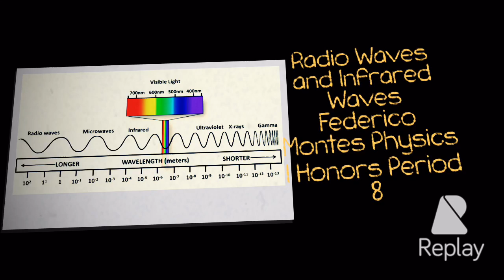Radio Waves and Infrared Waves